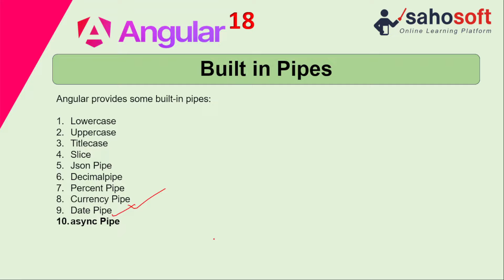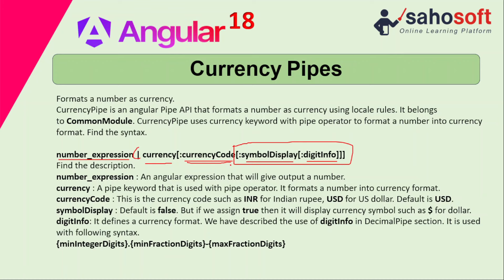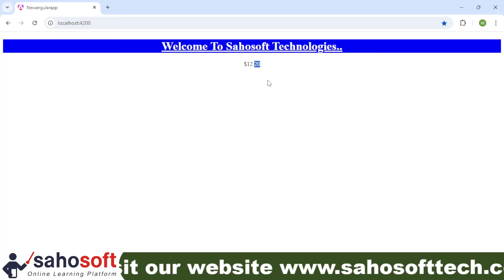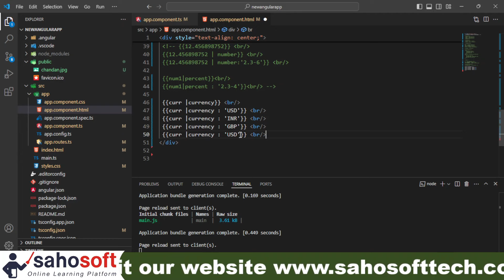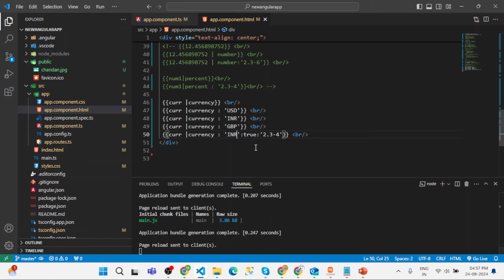Currency Pipes in Angular 18 | Angular 18 Tutorials in Hindi